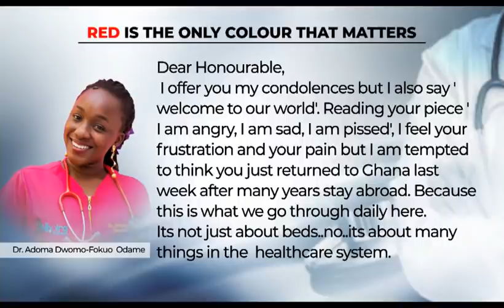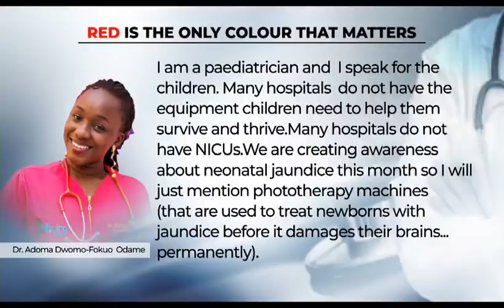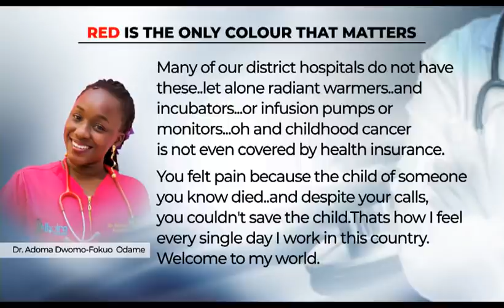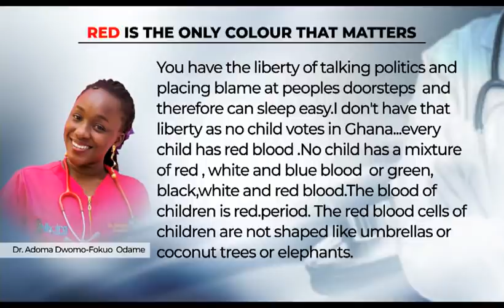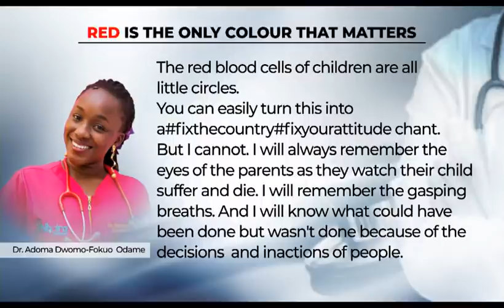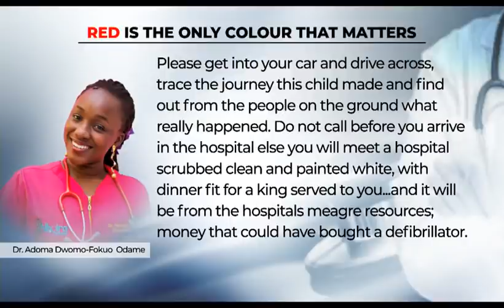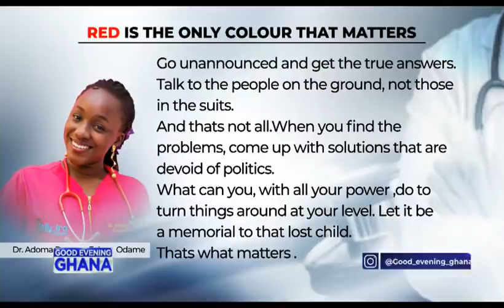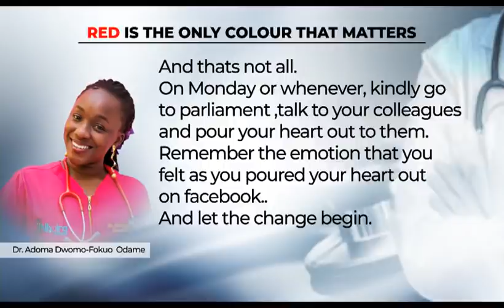Dr. Adoma Odame's reply to Sam George. Dr. Naa Djama Glover throws more light on the issue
Last week Dr. Adoma Odame wrote a reply to Sam George (MP) over the death of a young child. She sounded outraged and “pissed“ as she said. On TV last night, we reviewed the entire letter which attacked our conscience as a people, Dr Adoma Odame’s colleague, Dr Naa Djama Glover was in the studio to help us understand the situation better. A very telling, sad and compelling story about this our country,

 @Paul Adom-Otchere